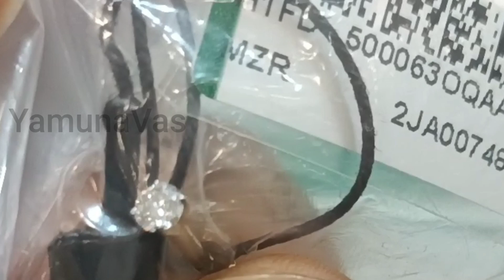My Dhanteras Gold & Diamond 💎 Shopping from Tanishq😃| Tanishq Golden Harvest Scheme🧐